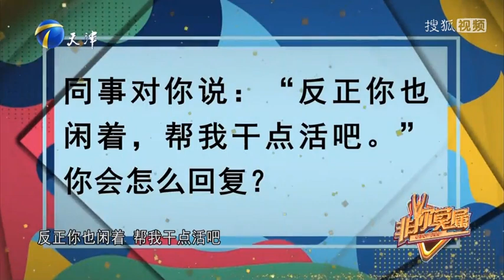2023最火爆求職綜藝【非妳莫屬】20231120： 20歲小夥找養老工作 胖胖舞者求職健身操主播【完整版】